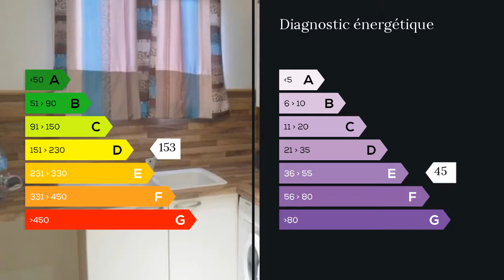A vendre - Appartement - Cannes (06400) - 2 pièces - 62m²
Cannes idéalement situé a la hauteur du square Carnot . Ce grand 2 pièces de 62 M² en parfait état Exposition plein sud vous propose 1 hall d entrée avec son grand placard 1 chambre avec son balcon privatif 1 cuisine entièrement équipée 1 salle de bain entièrement rénovée 1 salon salle a manger avec sa terrasse plein sud 1 WC avec coin douche . 1 Cave . Emplacement de 1° choix Commerces de proximité bureau de poste et transport en commun au pied de la résidence M. Rémi BATAILLARD 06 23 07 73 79 / 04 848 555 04 poste 9748 Agent commercial indépendant du réseau national clairimmo Maxihome N° RSAC : 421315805 - Ville du greffe : RSAC CANNES